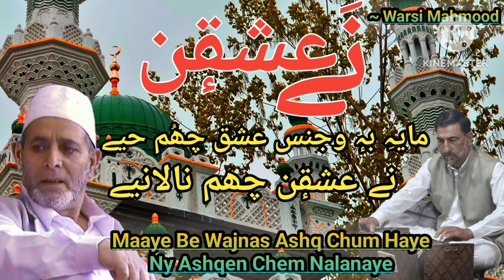Ny Ashqen Nalaan | نے عشقٕن چھم نالانیے | Warsi Mahmood | Singer Mohd Rafiq Dar | Soz e Sudhur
POET                  WARSI MAHMOOD
SINGER              MOHAMMAD RAFIQ DAR
SONG                 KASHMIRI SUFI
MEHFIL AT       SHAHID WARSI, WAHIDPORA
TEAM                SOZ E SUDHUR
© SOZ E SUDHUR_-_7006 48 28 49